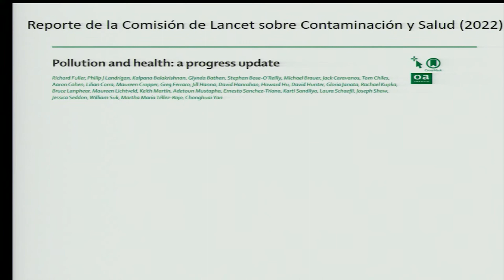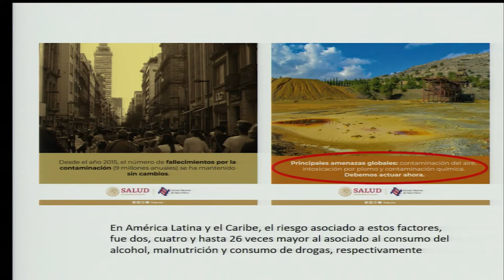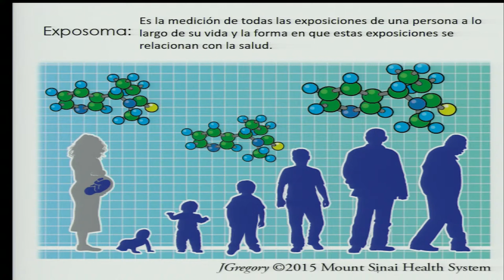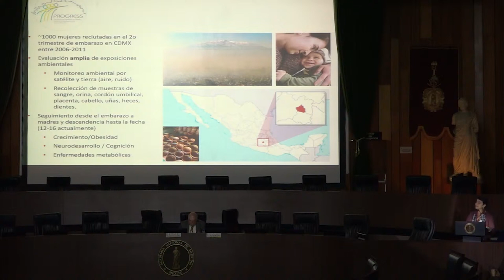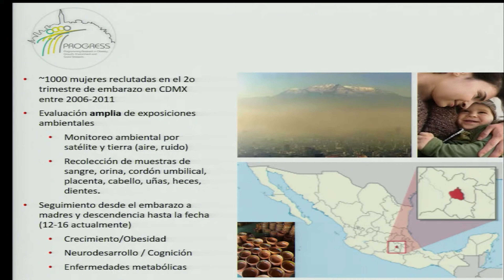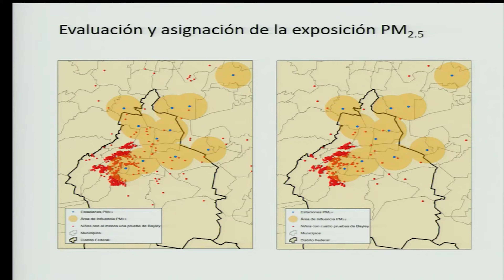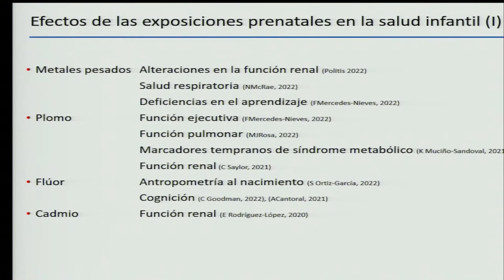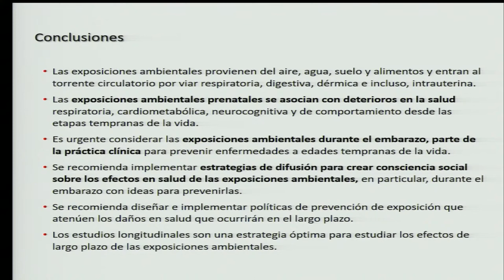2. Exposiciones ambientales desde la etapa prenatal y su efecto... Dra. Martha M. Tellez Rojo Solis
SESIONES MATUTINAS

Cambio climático, migración y pobreza.
Dr. Antonio Saldivar Moreno
Director General Interino del Colegio de la Frontera Sur.

Exposiciones ambientales desde la etapa prenatal y su efecto en la salud infantil en tiempos de cambio climático.
Dra. Martha M. Tellez Rojo Solis
Investigadora en Ciencias Médicas F. Centro de Investigación en Nutrición y Salud.
Instituto Nacional de Salud Pública.

Sistema alimentario y cambio climático.
Dra. Mishel Unar Munguía
Jefa del Departamento de Nutrición Materna, del Niño y del Adolescente.

La transición energética: Pieza fundamental en la solución al cambio climático.
Dra. Rosa María Prol Ledesma
Investigadora Titular, Instituto de Geofísica, UNAM.

CONFERENCIAS MAGISTRALES

Cambio climático: de la inconsciencia colectiva a la a cción d ecisiva.
Embajadora Patricia Espinoza
Ex Secretaria Ejecutiva de la UNFCCC
Socia Fundadora y CEO de onepoint5

Reflexiones sobre el cambio climático.
Dr. Alberto Lifshitz Guinzberg
Academia Nacional de Medicina de México.
Academia Mexicana de Médicos Escritores.

Posicionamiento de la ANM ante el cambio climático.
Dr. Juan Garza Ramos
Profesor Titular C. Facultad de Medicina Veterinaria y Zootecnia, UNAM.

SESIONES VESPERTINAS

Apuntes sobre el cambio climático: Pasado, presente y futuro.
Ing. Erwin Fritz de la Orta
Coordinador del Programa de Recursos Naturales y Cambio Climático.
Academia de Ingeniería de México.

La ingeniería en la remisión del cambio climático a nivel regional.
Dr. Oscar Armando Monroy Hermosillo
Profesor Distinguido de la Universidad Autónoma Metropolitana.

Enfrentando al gas más dañino en el calentamiento global.
Ing. Leopoldo Rodríguez Sánchez
Asesor de Algas Tech. Fundación México-EEUU para la Ciencia.

Riesgos globales y cambio climático.
Ing. Guillermo Casar Marcos
Académico Titular de la Comisión de Especialidad de Ingeniería Ambiental.

Conclusiones y Relatoría.